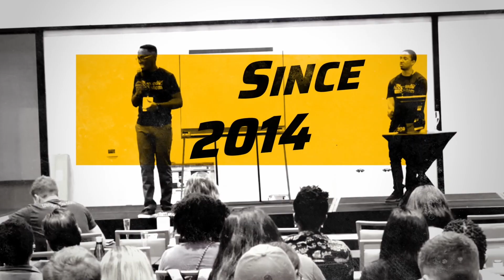How To Get Into Physical Therapy School If You Feel Behind Everyone Else!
In this video, Joses Ngugi, DPT, PT discusses how to get into physical therapy school if you feel like everyone else is ahead or left behind

Use our BEST resources to help you get accepted into PT school without wasting time or money despite low GPAs, previous rejections, GRE struggles, and more

@preptgrind Instagram
@preptgrind twitter
@preptgrind TIKTOK